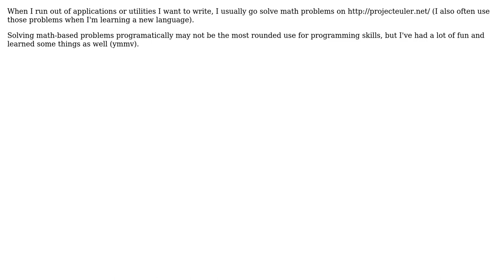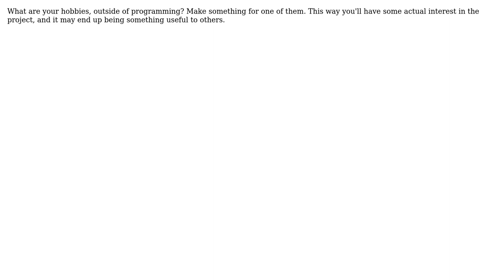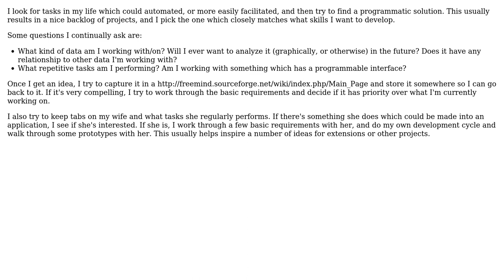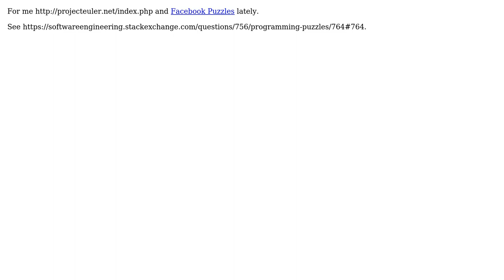Software Engineering: How do you decide what to work on in your own time? (8 Solutions!!)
Software Engineering: How do you decide what to work on in your own time?

With thanks & praise to God, and with thanks to the many people who have made this project possible! | Content (except music & images) licensed under CC BY-SA | Music | Images & others | With thanks to user whostolemyhat user Tamara Wijsman user Steven Evers user Nailer user grokus user greatwolf user GrandmasterB user cjmUK user Belun user bedwyr user Alan and the Stack Exchange Network Trademarks are property of their respective owners. You are responsible for your own actions.